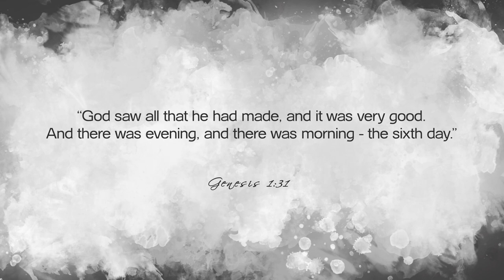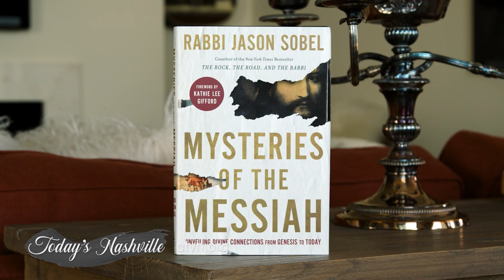Today's Nashville: Rabbi Jason Sobel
Raised in a Jewish home in New Jersey, Rabbi Jason Sobel is reaching millions around the world as he unlocks ancient Jewish wisdom in light of the New Testament with the  books "The Mysteries of the Messiah, and "The Road, The Rock and the Rabbi. Catch his fascinating story on Today's Nashville this is Faith!